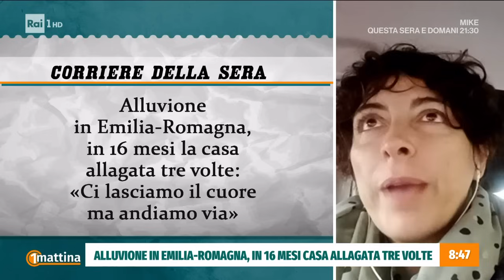Maltempo: a Catania le vie come fiumi d'acqua - Unomattina 21/10/2024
- In queste settimane abbiamo visto ad una Italia spaccata in due, con piogge molto forti al Nord e sole splendente al Sud. Ed invece questo fine settimana il maltempo ha devastato tutta l'Italia: dalla Liguria al Piemonte, dall'Emilia alla Toscana alla Sicilia. Oggi c'è il sole in molte regioni ma per martedì è attesa una nuova perturbazione e la Protezione civile è in allerta. Via Etnea, il corso principale di Catania, a causa delle piogge torrenziali si è trasformato in un gorgo. In collegamento da Catania Cristina Conforti. In collegamento da Faenza Federica D'amore. In collegamento da Bologna Maria Elena Fabi che si trova nel catanese.